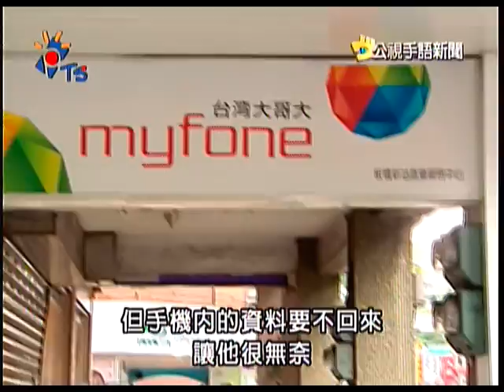2010-09-21 公視手語新聞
台灣沒維修站 iPhone須送新加坡
景美女中拔河隊 世界盃室外賽奪冠
蚵棚風災中流失 中秋牡蠣價看漲